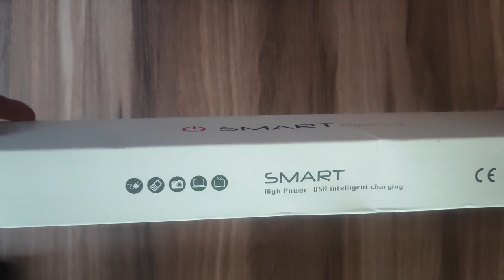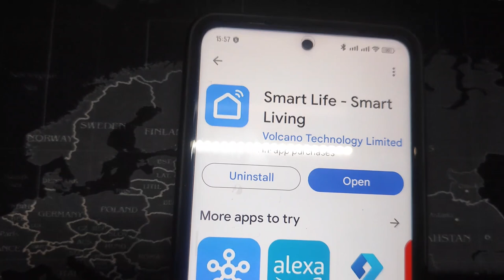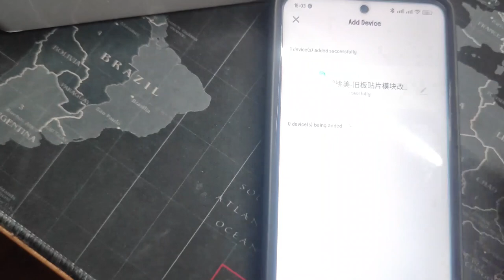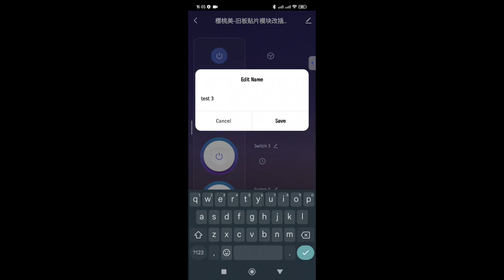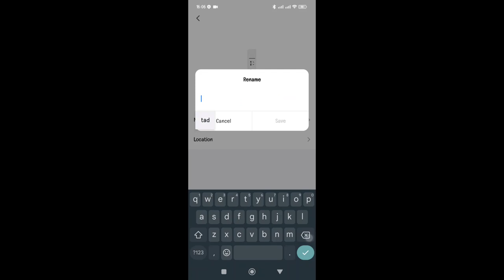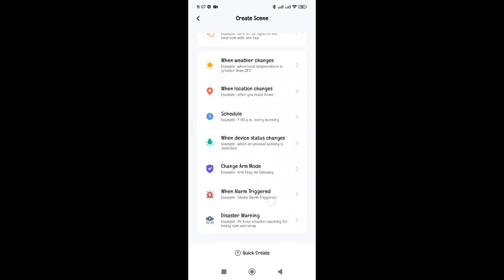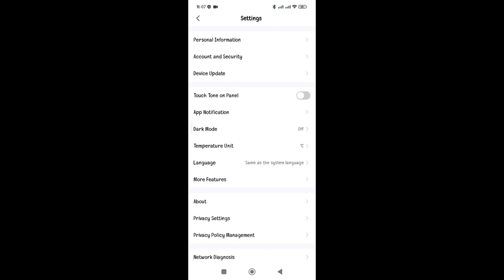Smart Wifi Power Strip 4 outlets + 4 USB unboxing and review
My Experience with the Smart Power Strip

I've been using this smart power strip for a few weeks now and I'm really impressed with its functionality and ease of use. It's a great addition to my smart home setup, allowing me to control my appliances remotely and create custom schedules.

One of the things I love most about this power strip is its compatibility with Alexa and Google Home. I can simply ask my voice assistant to turn on or off specific outlets, or even set schedules for them. It's a convenient and hands-free way to manage my appliances.

The app is also very user-friendly. It's easy to set up and navigate, and it provides a clear overview of the status of each outlet. I appreciate the ability to create custom schedules, so I can automate tasks like turning off lights at bedtime or powering on my coffee maker in the morning.

The power strip itself is well-built and has plenty of outlets and USB ports. It's perfect for charging my devices and powering my various appliances. The surge protection feature gives me peace of mind knowing that my electronics are safe from power surges.

Overall, I'm highly satisfied with my purchase of the Smart Power Strip. It's a versatile and reliable device that has made my life easier. If you're looking for a smart home upgrade, I highly recommend this product.